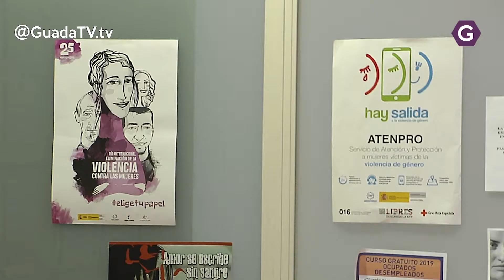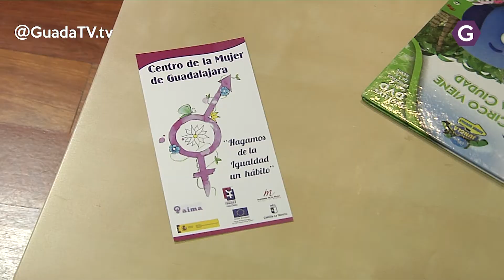El Centro de la Mujer atendió en 2019 a 745 mujeres